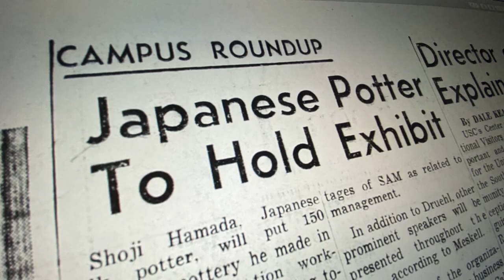What Makes Studio and Industrial Pottery So Different? | Artbound | KCET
Ethan Stern, Executive Director of the Community Center of La Cañada Flintridge and Laura Hull explain the crucial difference of studio pottery and industrial pottery. Studio pottery became popularized as resistance against industrial, mass-produced ceramics. Helen Jean Taylor’s pottery practices draw from a long history of studio tradition that honors pottery as a living art form.